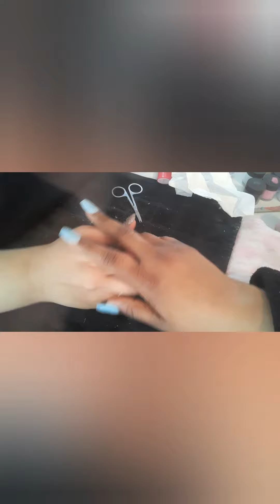ACRYLIC NAIL TUTORIAL | HOW I DO ACRYLIC NAILS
Hey everyone this is Shaye and today I wanted to go ahead and share a nail video/tutorial of me doing one of my friends nails.